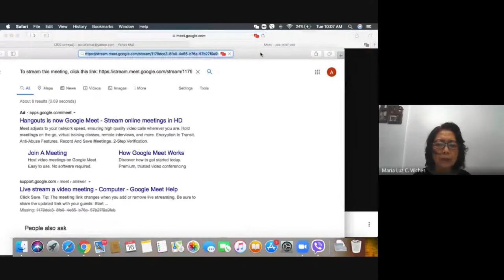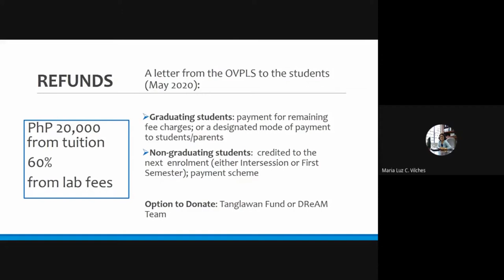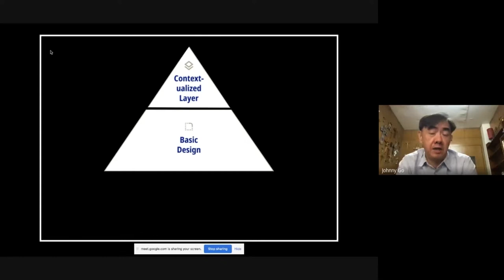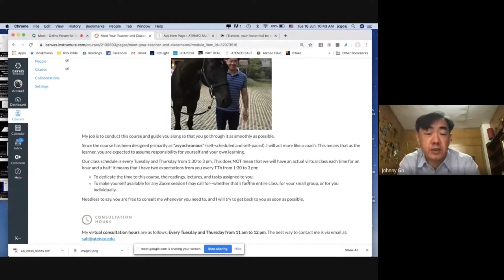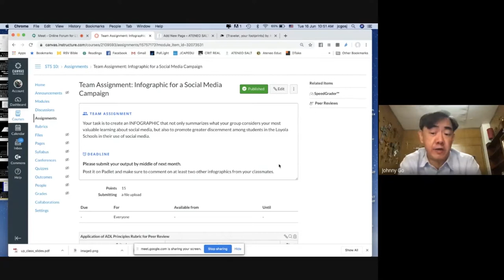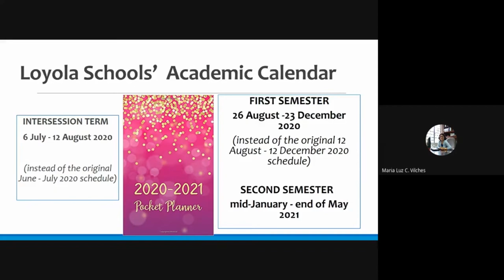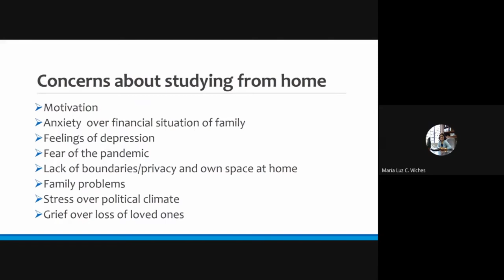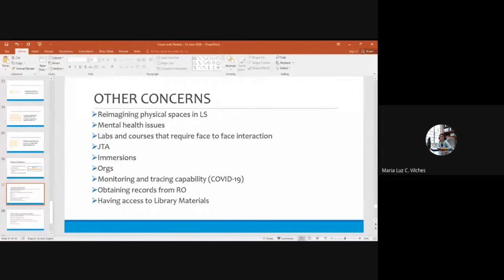Forum with Parents of Loyola Schools Students | AteneoBlueCloud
Forum with Parents of Loyola Schools Students
16 June 2020
AteneoBlueCloud | ateneobluecloud.ateneo.edu